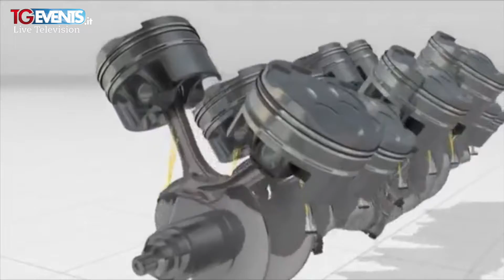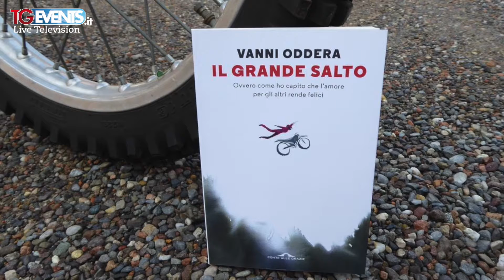14° Puntata 90 secondi a tutto gas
In questa puntata Enzo Antinoro ci parla di mototerapia nell'ambito dell'evento "Sport Action Day" che si è svolto a Pontinvrea in provincia di Savona con la partecipazione dei campioni del Moto Cross Freestyle della Crew Da Boot.